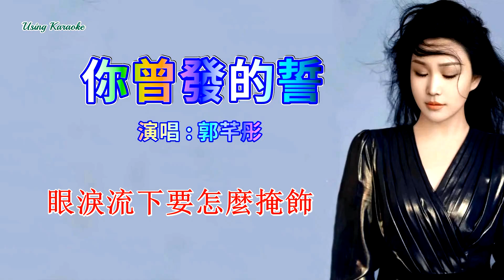你曾發的誓-郭芊彤-伴奏 KARAOKE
你曾發的誓-郭芊彤
詞：唐心語
曲：王平萍
編曲：喜波
錄混：小多
LRC歌詞編輯：楚緣音樂

怪我自己愛得奢侈
讓你忘了愛的價值
那些帶著不屑的言辭
就像扎進我心裡的刺
怪我自己天生固執
念念不忘你的樣子
如果能重新選擇一次
多想我們從沒有開始
你曾發的誓忘了千萬次
我要怎麼給你暗示
承諾已消失 我還在堅持
就怕錯過要等下輩子
我拿什麼和你對峙
心動一陣子 要痛一輩子
眼淚流下要怎麼掩飾